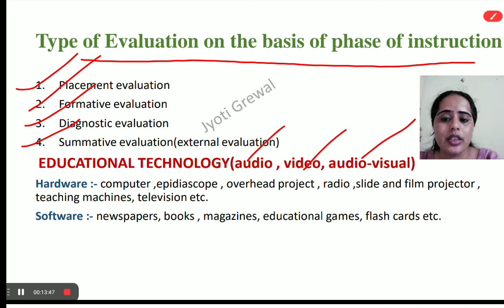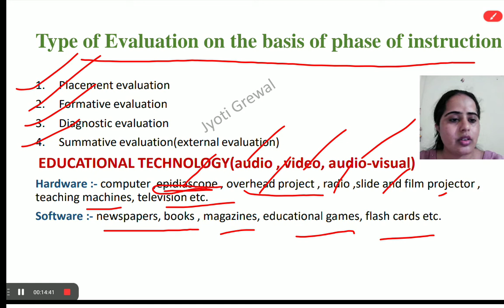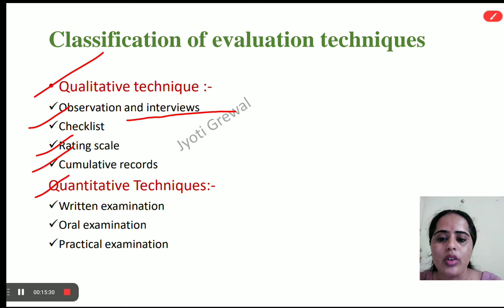Assessment and evaluation system in teaching aptitude, formative evaluation